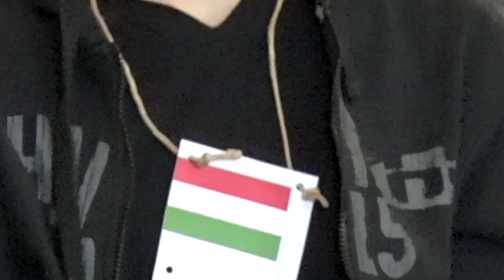Erasmus 2017/2018: il Welcome Day per gli studenti internazionali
Nell’Aula Magna del Rettorato, l’evento di benvenuto per gli studenti Erasmus e in scambio internazionale.